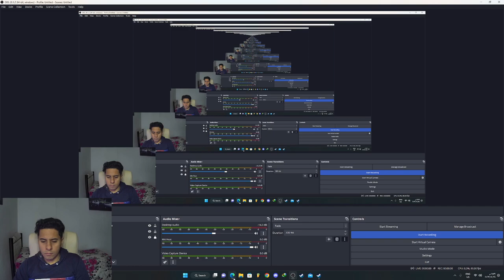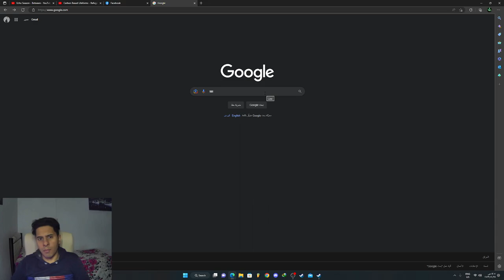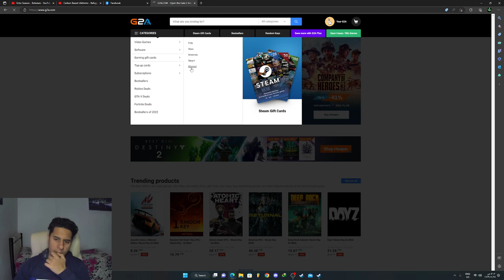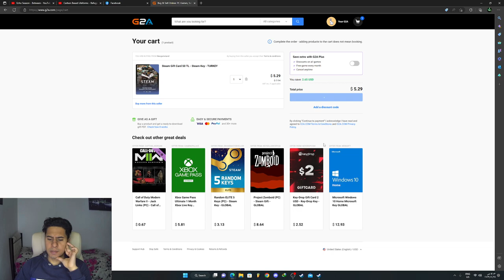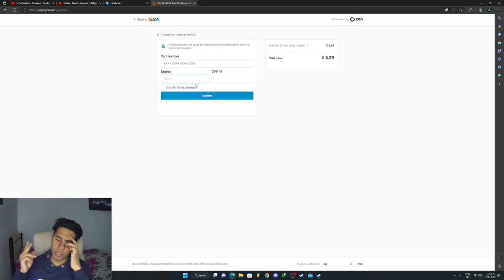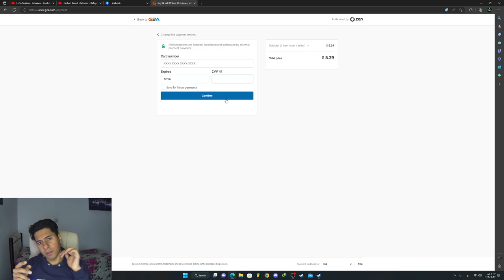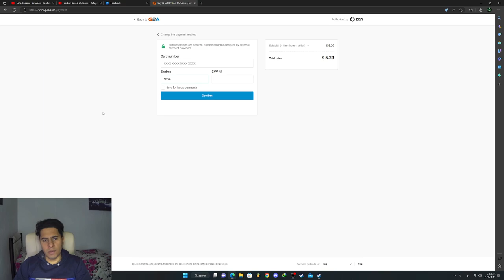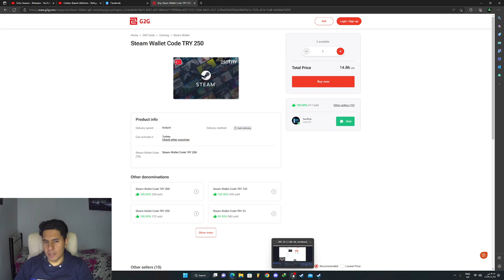طريقة شراء بطاقات ستيم كارد و PSN من مواقع معروفه لتجنب النصب والاحتيال